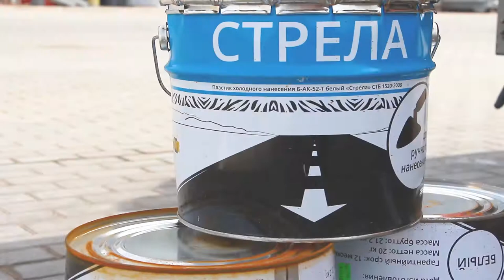Cold plastic STRELA - manual application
Katin Bor, 103, 224025, Brest, Belarus

Cold-applied plastic STiM B-AK-52-T Strela is a highly viscous material, equipped with a polymerization initiator (hardener) and reflective glass beads on customer orders.
Designed to obtain a thick-layer horizontal marking of the carriageway of roads (pedestrian crossings, directional arrows and lines, intersections, stop lines, as well as regional and axial lines on highways and highways) with high functional durability.
The approximate consumption for continuous marking is 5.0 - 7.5 kg / m², for structural - 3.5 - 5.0 kg / m² for profile marking, the consumption can reach 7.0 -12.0 kg / m2 depending on the relief profile. The consumption of glass balls with a retroreflective marking device is from 250 to 500 g / m2 (until the required value of the retroreflectivity is achieved). Recommended particle size distribution of glass beads is 400-800 microns, surface treatment is adhesive and flotation. The hydrophobic treatment is not recommended for cold-applied plastics. Transport on marking lines is permitted no earlier than 45 minutes after their application.
Dilution of plastics with water and organic solvents is not allowed. Mixing between each other plastics of different brands is not allowed. Marking with plastics should be applied in dry weather on a dry road surface cleared of dirt, dust, sand and oils at a steady air temperature of not lower than + 5 ° C and not higher than + 35 ° C and relative humidity of not more than 85%.
Actual consumption of plastic depends on the state of the surface of the coating, the presence of surface treatment, the application method.
Packing: metal buckets 15, 30 kg.
Plastic is transported and stored in a tightly closed container at a temperature not exceeding + 30 ° C in compliance with applicable fire safety standards and regulations.
Transportation, storage of plastic and polymerization initiator is carried out separately.
Warranty period: at least 6 months from the date of manufacture.
Color: white, yellow, green, red.
Mass fraction of non-volatiles: 98 ± 1%.
Final drying time at 20 ° С 20 min.
Diffuse reflection coefficient (brightness, whiteness):
for white, not less than 80%;
for yellow, not less than 60%;
for other colors is not standardized.